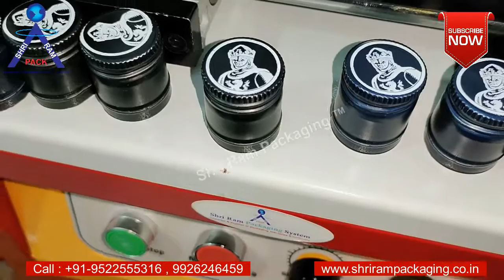Pad Printer For Logo Printing On Aluminium Ropp Metal Cap For syrup, Whisky ,Wine Bottles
For more details call& What'sApp  :  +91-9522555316,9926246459

pad printer machine is good alternative for inkjet printer it can print on any solid/soft & smooth surface  if you can pre guess your print matter and you don't change it suddenly then this machine can be useful for you  in this machine we have to pan your print matter in advance and get it itched on the plate of machine, this plate can have multiple printing matter depending upon size of printing matter,
the ink settle down in the itched part of plate which each movement of ink cup on the plate & the impression is picked & transferred  on the product surface as a print.
machine can print exactly similar to inkjet printing or any other font style
it can print logo, design, any matter in single color. widely used this pad printing machine for pen printing ,pen drive ,cctv camera ,mobile chargers  , electric pannel ,electric switch boards ,electric switch,fan regulars, pen printing etc.

pad printing Machine for cap printing logo brand name

manufacturer of pad printing Machine| supplier of pad printing Machine| dealer of pad printing Machine |supplier of Electric_pad_printer_machine|supllier of Desktop_pad_printing_machine |supplier of Motorized_pad_printer_machine